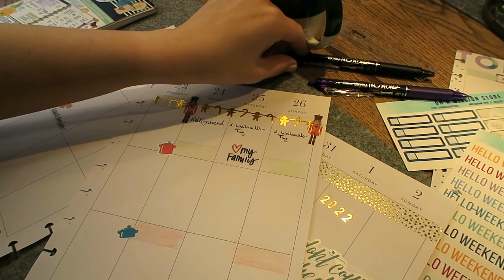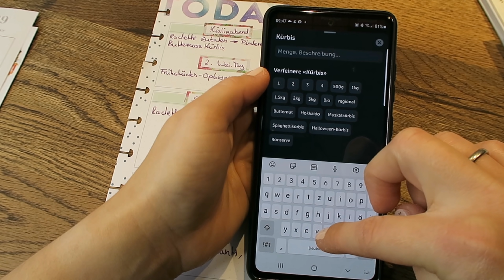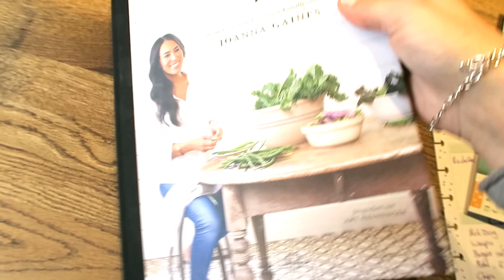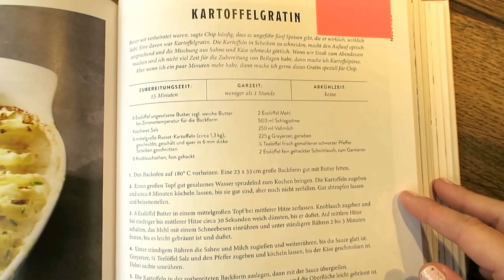Was koche ich an den Feiertagen? | gabelschereblog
Was koche ich nächste Woche? Wie plane ich Mahlzeiten an den Feiertagen? Schnelle Gerichte, die vorbereitet werden können für die Familienküche sowie schnelle Mahlzeiten für Kinder.

👉 Rezeptordner DIN A5*

⭐ Kochbücher und Favoriten für die Küche*

Weihnachtliche Grüße

Kathrin